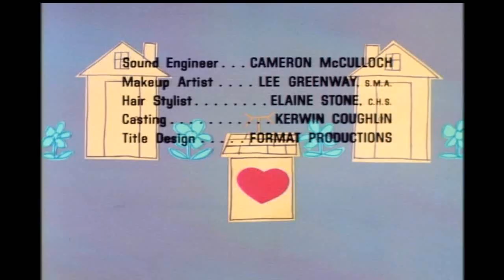United Artists Television/NBC (1967)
Thanks to Supermarty-o for this.
From "Mothers-in-Law"